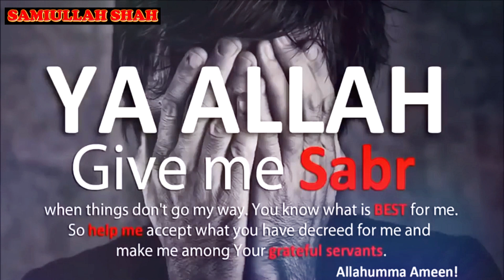This Zikir of Allah Can Cure The Heartbreak, Stress, Worry And Anxiety | Best Dua!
This Dhikr of Allah Can Cure The Heartbreak, Stress, Worry And Anxiety Recited by SamiUllah Shah